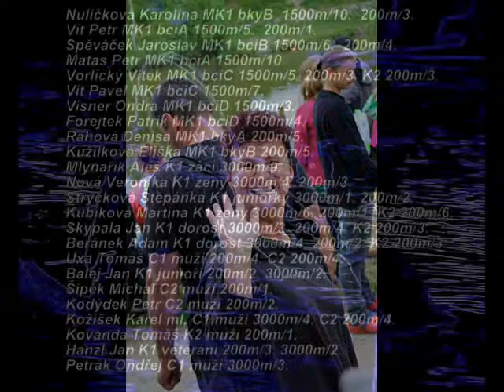Štít města Plzně 2013